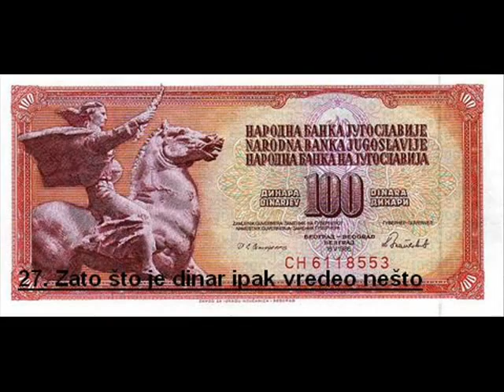rodom si iz JUGOSLAVIJE ? dali si...?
kako znas da si odrastao u JUGOSLAVIJI ? video daje odgovor